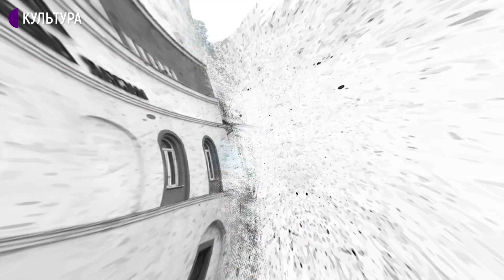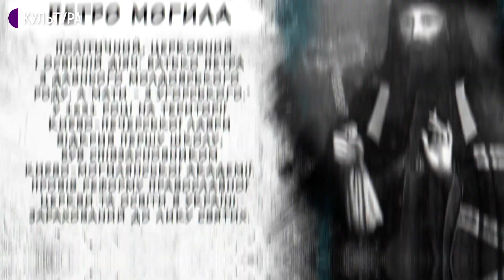Що ви знаєте про внесок українських угорців в історію України?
Чи зможете назвати:
Ім'я князя, який під час правління розширив Галицьке князівство та розвивав сільське господарство у місті?

Місто України, в якому існує Угорський національний театр — володар призів низки міжнародних театральних фестивалів?

Відомого політичного діяча, котрий відкрив першу школу на території Києво-Печерської лаври в Києві, був співзасновником Києво-Могилянської академії та зарахований до лику святих?

Футбольного тренера, який провів як наставник 32 матчі національної збірної України?

Пишіть у коментарях відповіді й дивіться відео.